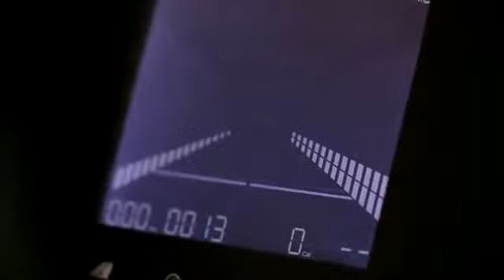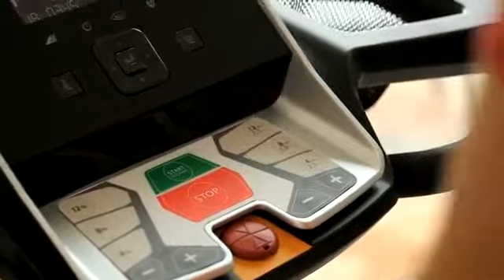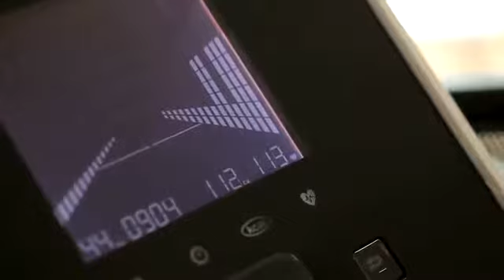KETTLER Track Experience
Prezzo promo € 2.099,00 - (anzichè € 2.499,00)